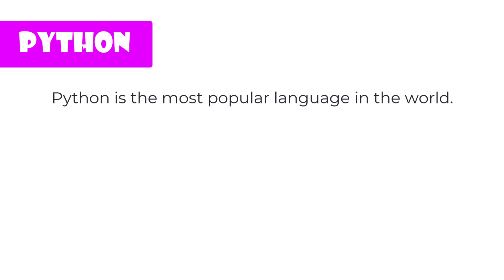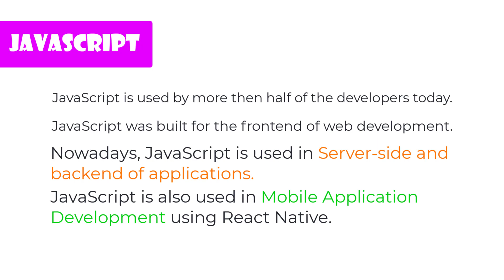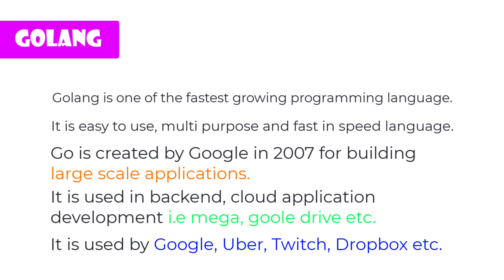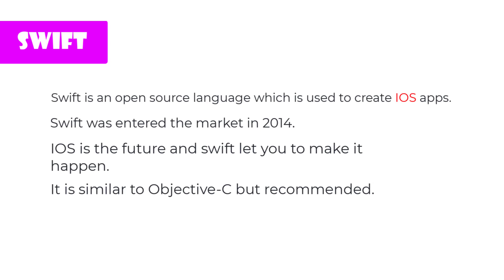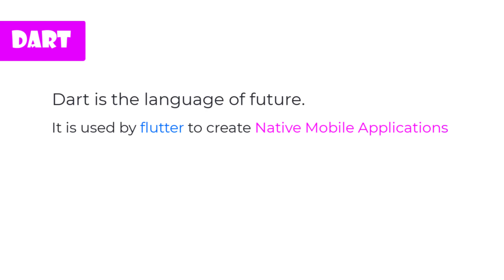Top 7 Programming Languages For 2023!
In this video i will share the Top 7 Programming Languages For the year 2023. And at the end of this video you will be able to pick the best one for your next career. We will talk about each on the basis of their demand in the market, popularity, speed and their uses etc.

Show Support & Get Perks!

Thanks!